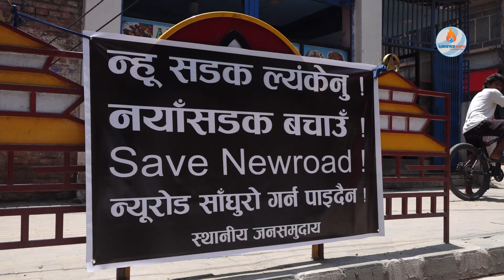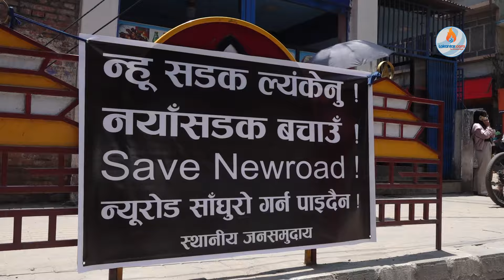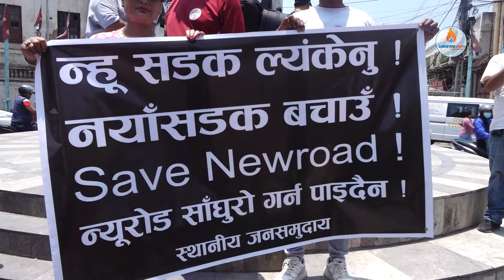महानगरसँग मिलेन स्थानीयको तालमेल, मानवसाङ्लो बनाएर सडकमा उत्रिए न्यूरोडबासी